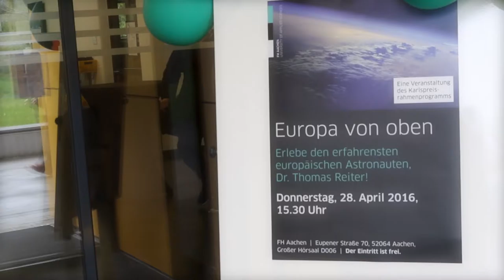Ein Event entsteht: Making-of "Europa von oben"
Vom Aufbau bis zum Einlass der Gäste - so entsteht ein Event am Tag des Geschehens an der FH Aachen. Koordnatorin beim Vortrag "Europa von oben" von Astronaut Thomas Reiter war Eventmanagerin Roxana Riewe in Zusammenarbeit mit der Stiftung Internationaler Karlspreis zu Aachen.